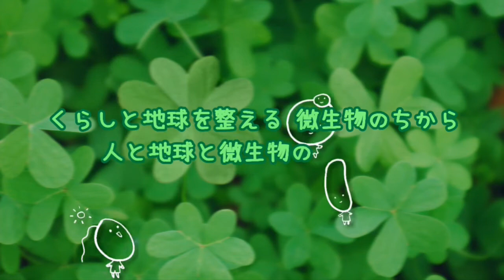内海利勝 LOVE&PEACE 同じ空の下から-2019年3月20日放送分 1/2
ナビゲーター エミィ松澤